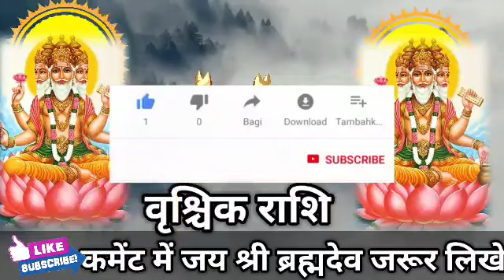वृश्चिक राशि वालो 8 जून 2022 बुधवार ब्रह्मदेव भाग्य बदलने वाला है बहुत बड़ी खुशखबरी। Vrishchik Rashi